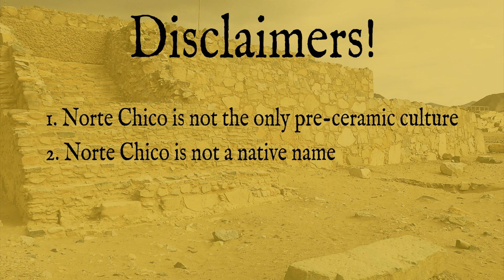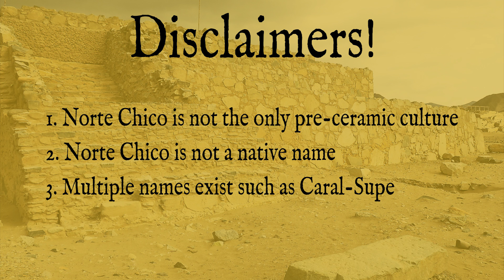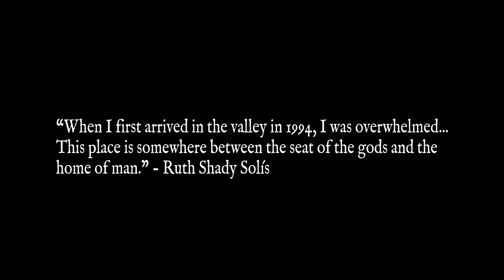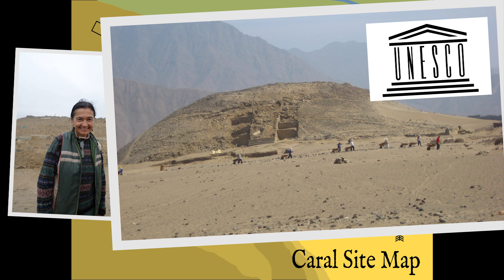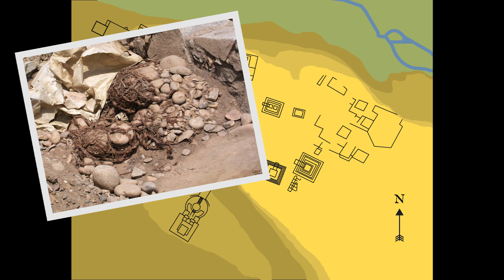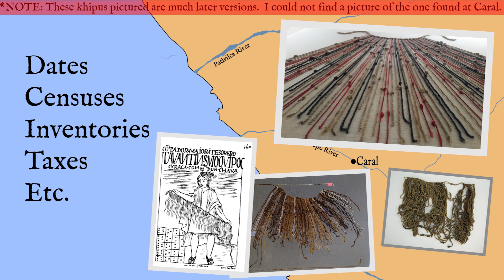The Norte Chico and the Peruvian Preceramic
How did simple fishermen and farmers on the Peruvian coast create the foundation for all later Andean culture?  Find out as we discuss the Norte Chico civilization and how they influenced later civilizations to come.